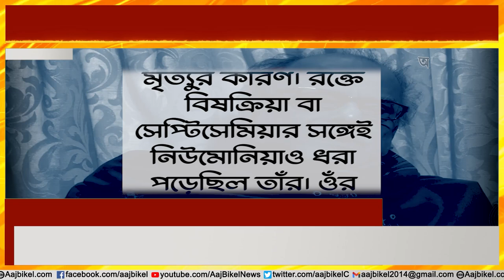শেষ ছবি অসম্পূর্ণ রেখেই প্রয়াত প্রদীপ মুখোপাধ্যায়! Veteran actor Pradip Mukherjee passes away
Veteran Bengali actor Pradip Mukherjee passed away on Monday at a hospital in Kolkata. He had immortalized the character of Satyajit Ray’s Jana Aranya’s protagonist. He was 76 years old at the time of passing away. He had left behind his wife, a son and a daughter. Three days back, he was admitted to a private hospital due to an infection in his lungs. He was then shifted to a state-run hospital on Sunday where his condition worsened and he died at 8:15 am on Monday. West Bengal CM Mamata Banerjee offered condolences to the legendary actor‘s family.